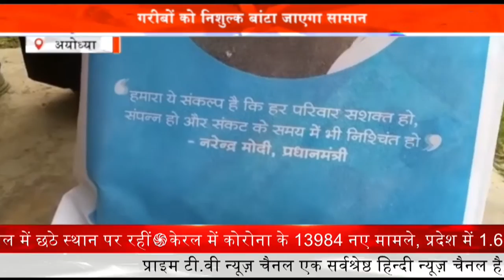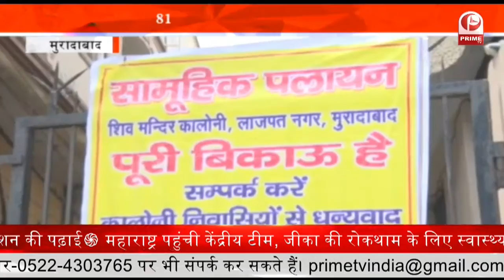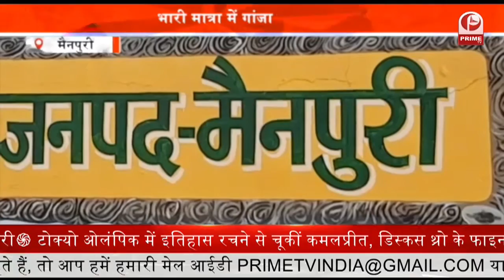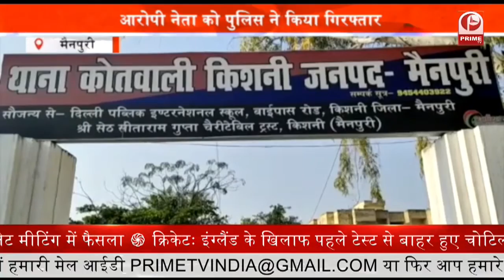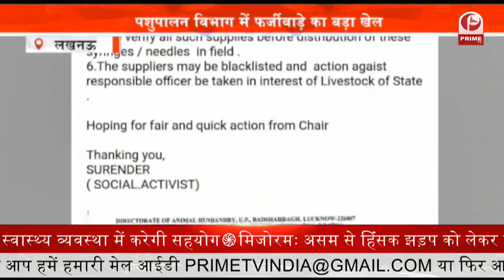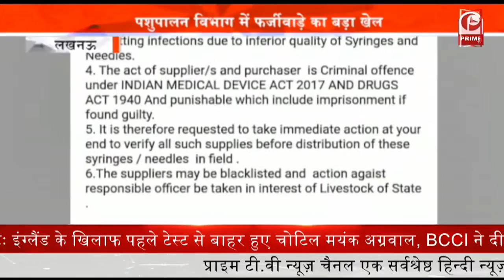Smugglers Get Caught पुलिस को मिली सफलता भारी मात्रा में गांजा हुआ बरामद || Prime Tv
गांजे के विरुद्ध चलाये गए अभियान के तहत सफलता मिली है. मुखबिर की सूचना पर मैनपुरी पुलिस और एसटीएफ आगरा की टीम को सफलता मिली है. करहल इलाके में भारी मात्रा गांजे को बरामद किया है. भारी गांजे के साथ पुलिस ने अभियुक्तों को भी गिरफ्तार किया है. बरामद किए गए गांजे की कीमत लाखों में बताई जा रही है. पुलिस अभियुक्तों पर कड़ी कार्रवाई करने की तैयारी कर रही है.